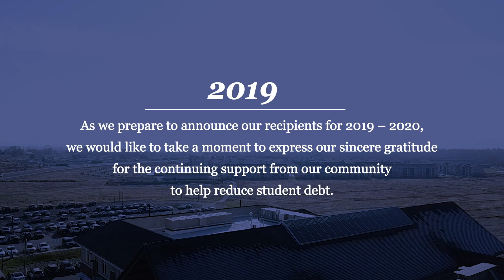Scholarships at PNWU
A brief history of scholarships at PNWU and a thank you from a few of our students who have been able to receive a scholarship thanks to the generosity of our donors!